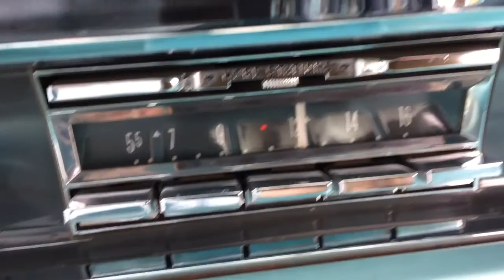1963 Cadillac Coupe Deville